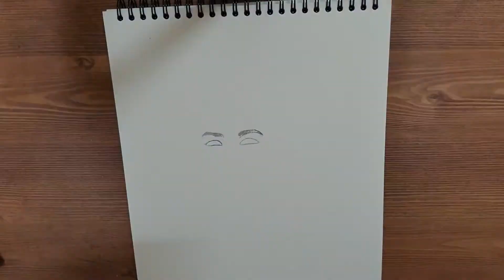모델 오은희 그리기